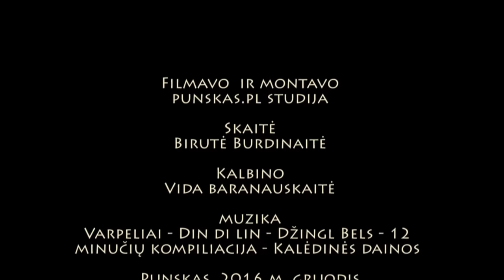Punsko Kalėdų eglutės įžiebimas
Kalėdų eglutės įžiebimas – tai graži šventė, žyminti žiemos švenčių sezono pradžią. 2016 m. gruodžio 14 dieną Punsko daželinukai, Punsko ir Vidugirių mokyklų vaikučiai ilgai stovinavo Punsko savivaldybės aikštėje ir nekantriai laukė atvykstančio Kalėdų Senelio. Jis atvyko iš Kreivėnų, bet ne rogėmis, kaip buvo tikėtasi, bet brikeliu.
Svarbiausias eglutės įžiebimo šventės dalyvis – Kalėdų senelis – šiam renginiui buvo paruošęs vaikams daug staigmenų! Jis asmeniškai kiekvienam vaikui įteikė nepakartojamą dovaną.
sb, punskas.pl